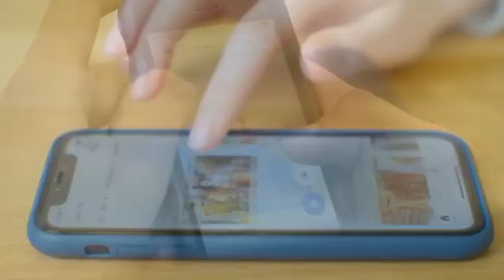Very Affordable Atlanta SEO | Very Affordable Digital Marketing Agency Atlanta - (SEO)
Very Affordable Atlanta SEO | Very Affordable Digital Marketing Agency Atlanta - (SEO),  Atlanta SEO is an Affordable (SEO) Search Engine Optimization Agency focused on Providing Affordable Web Design, Local SEO, Organic SEO, Google Maps SEO (GMB) Social Media Marketing, PPC, & Digital Marketing Strategies to Small Businesses in Atlanta SEO. Grey Ghost SEO